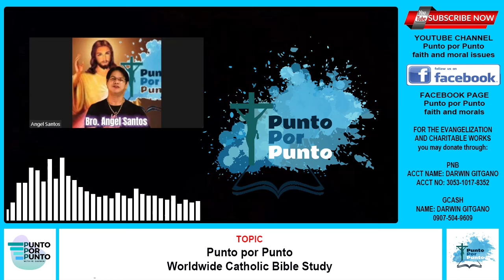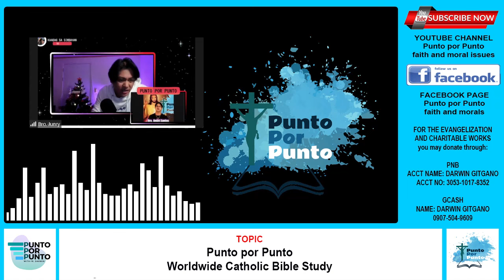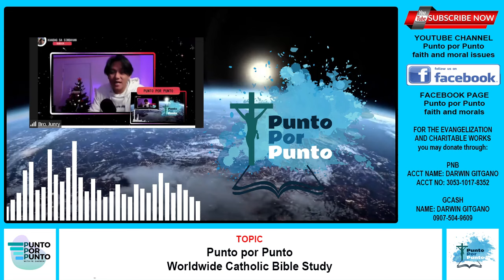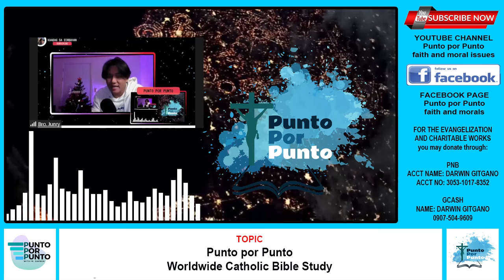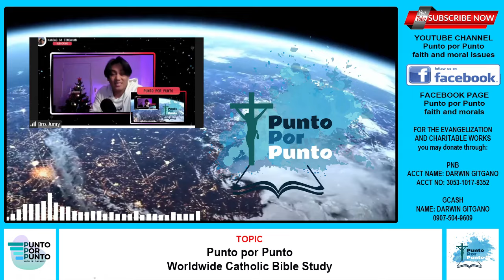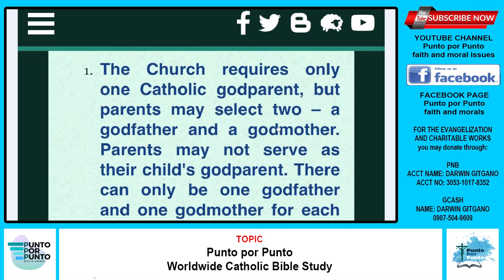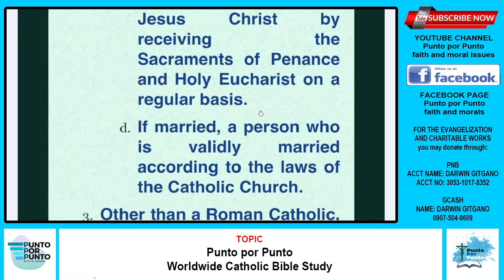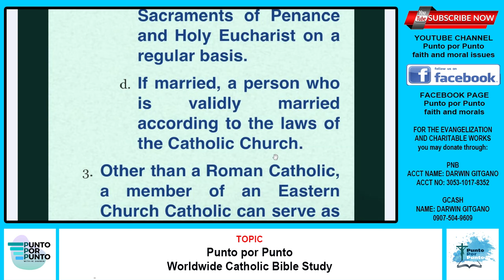Ano ba ang pinagkaiba ng paglalang sa tao sa Genesis 1:27 at sa paglalang na sinasabi sa Genesis 2:7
Mga katanungan:
1. Kasalanan ba daw ng isang mahirap na mamatay siyang mahirap (00:55)
2. Ano ba ang pinagkaiba ng paglalang sa tao sa Genesis 1:27 at sa paglalang na sinasabi sa Genesis 2:7 (09:31)
3. Pwede ba na magninong at ninang sa Iglesia Catolica ang isang tao na nasa state of mortal sin ? (16:33)